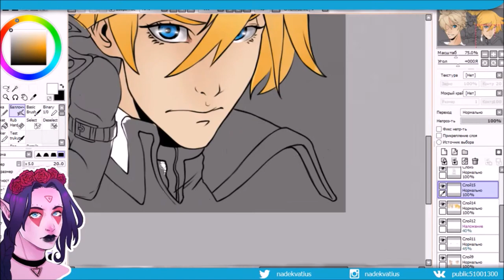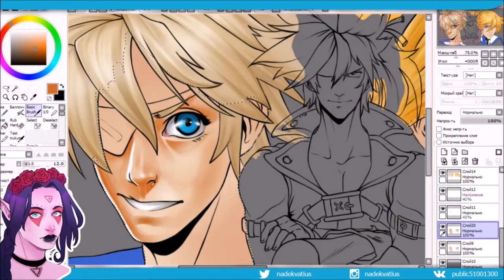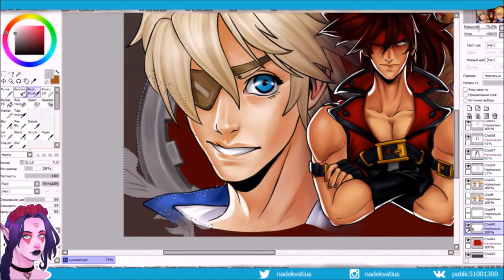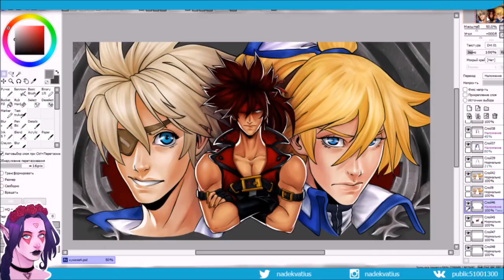[GUILTY GEAR] Sin Kiske\Sol Badguy\Ky Kiske (color)